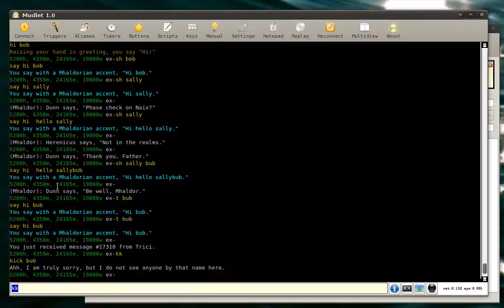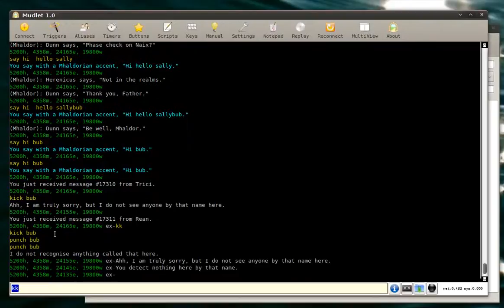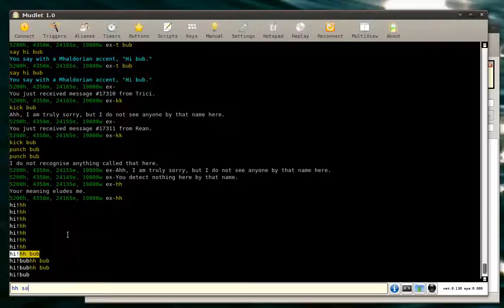Mudlet aliases 2/2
Showing how to use the basic send() and echo() script functions, wildcards, and how to create a targetting alias in Mudlet.